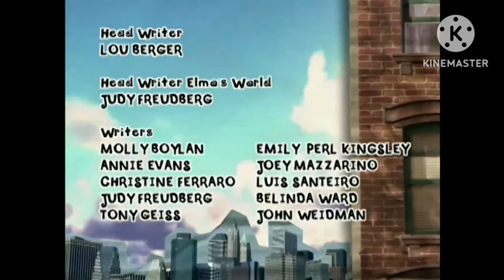Sesame Street: Episode 4266 (Fanmade)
Missing Segments:
I Replaced Murray Letter and Number of the Day and Ending with a Season 40-41 Style
I Replaced Plain White T with Cookie Monster Letter T
I Added Pet Iguana for Show and Tell
I Replaced 3 Basketball Players with First Second Third
and I Replaced Elmo's World Doctors with Birthdays